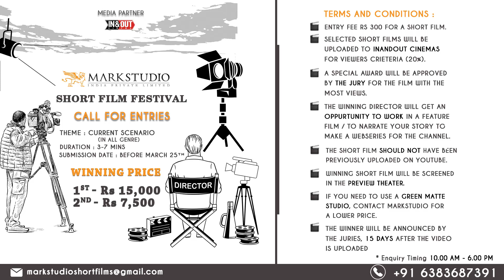Thean (தேன்) Actress Abarnathi Exclusive Interview | Ganesh Vinayak | TharunKumar